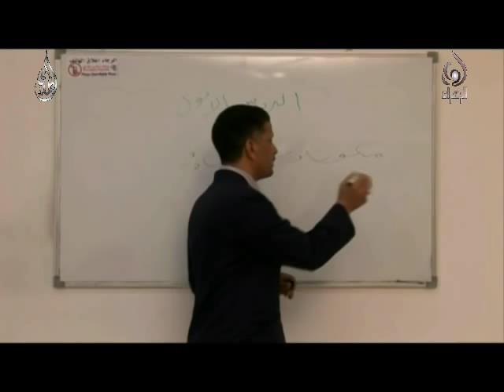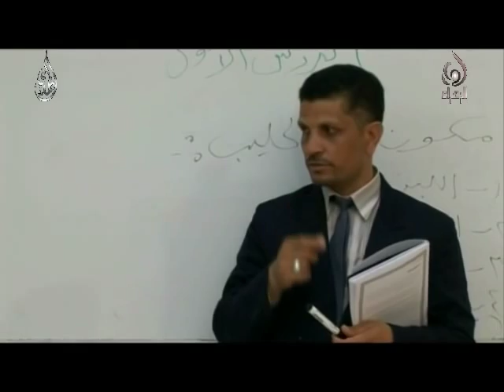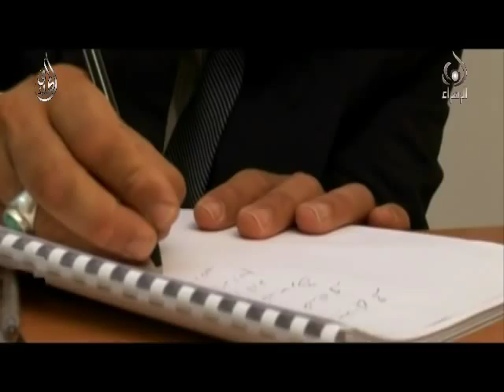قصص ومواعظ - الصدقة